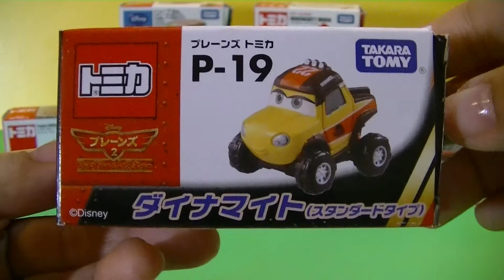トミカ Tomica Disney Planes Fire & Rescue P-19 Dynamite トミカ プレーンズ P-19 ダイナマイト (スタンダードタイプ) (00014)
トミカ プレーンズ P-19 ダイナマイト (スタンダードタイプ)
unbox Takara Tomy Tomica Disney Planes Fire & Rescue P-19 Dynamite
die cast toy car